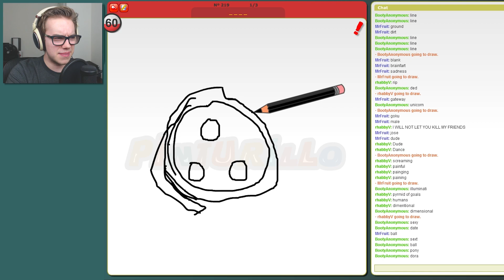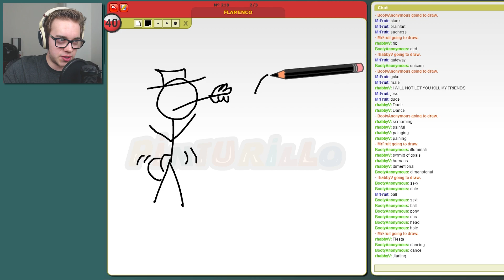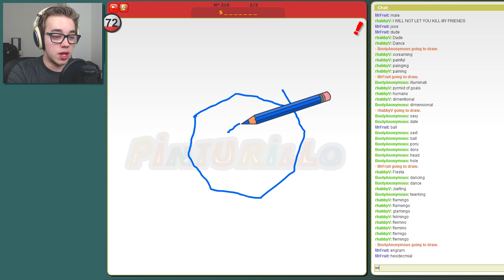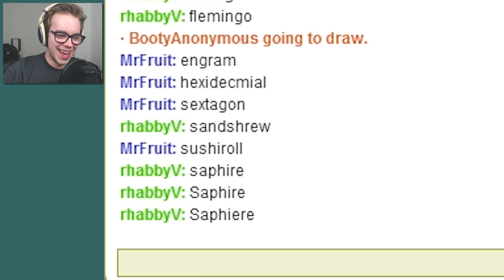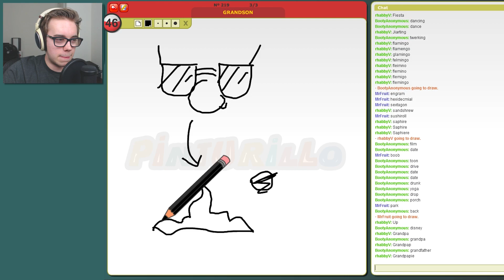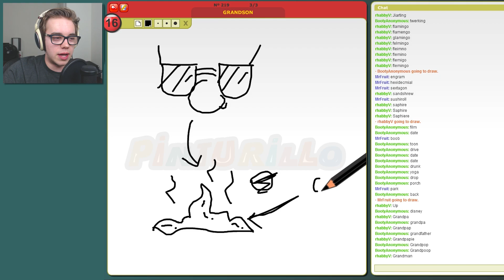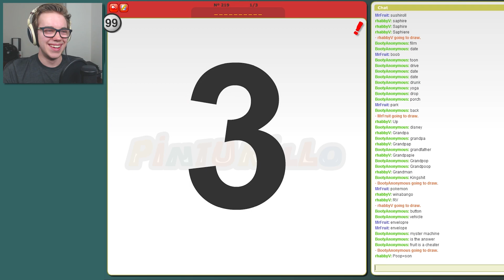SON = POOP : Guess This Drawing Game (Funny Moments)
Watch as Mr. Fruit and friends attempt to draw the word they're given in hopes that others will be able to guess what they drew based on the information given. It's silly, we're terrible artists, and it's super fun.